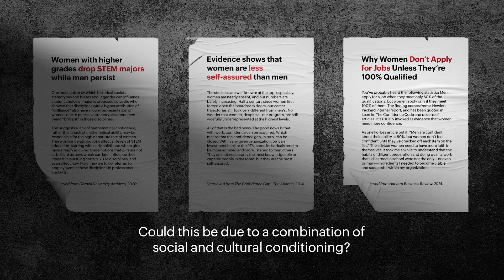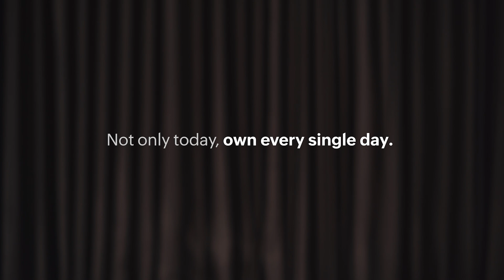Women's Day 2023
It's time we rid women of the pressure to strive for perfection. Instead, let's encourage them to take up space, make mistakes, and fail fearlessly.

This Women's Day, come as you are. There's room for all of us. 😇